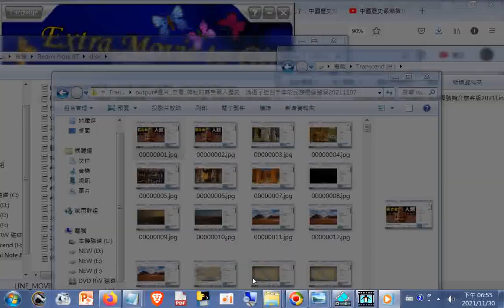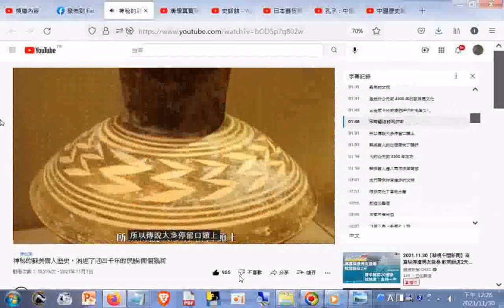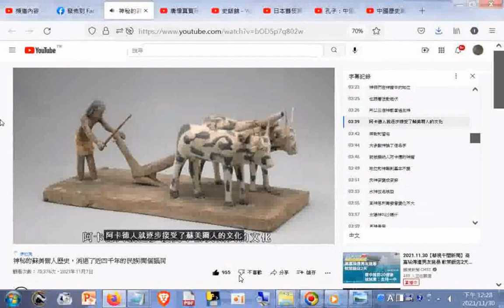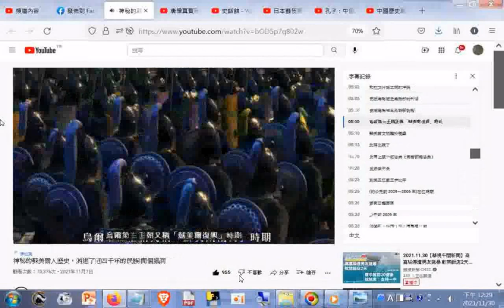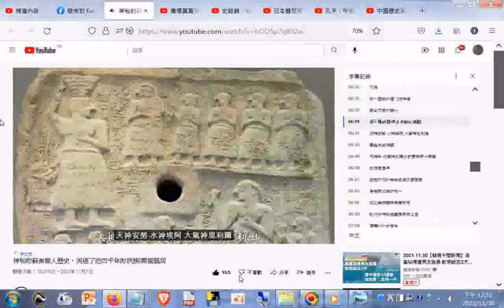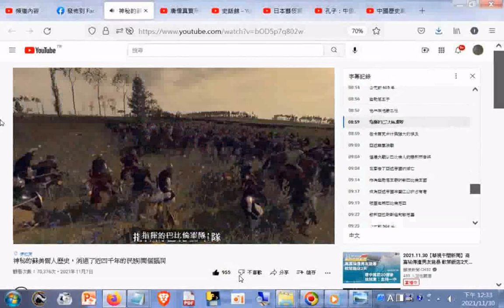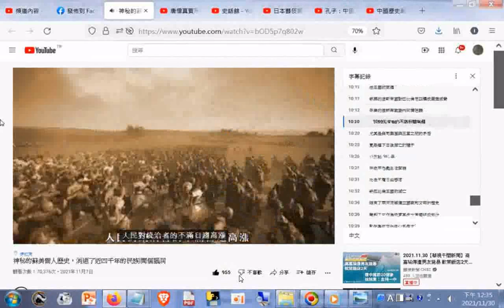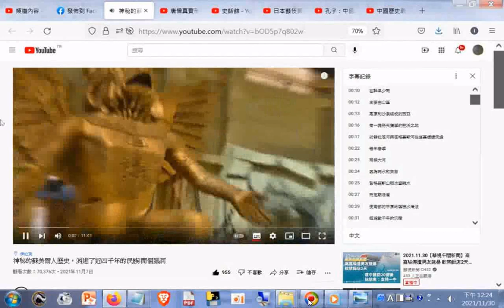有聲書+上古史西亞蘇美人文物圖片集--莎士比亞的名言佳句,莎士比亞名言錄_+_截圖--最古的人類--神秘的蘇美爾人歷史，消逝了近四千年的民族開個腦洞20211107